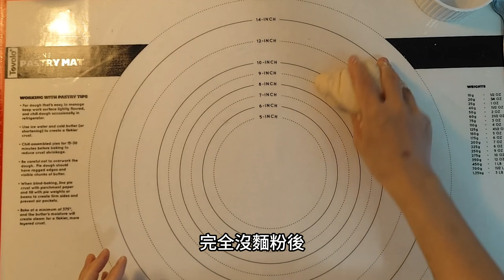鮮肉月餅 DIY. 中秋節的都市傳說~